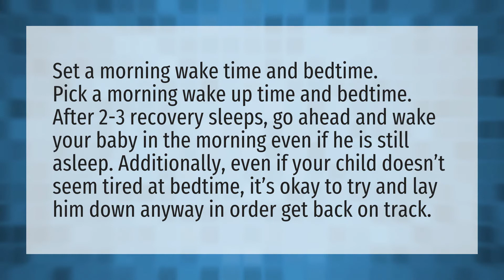How do you get an overtired baby to fall asleep?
Crying Pregnancy Baby • How do you get an overtired baby to fall asleep?